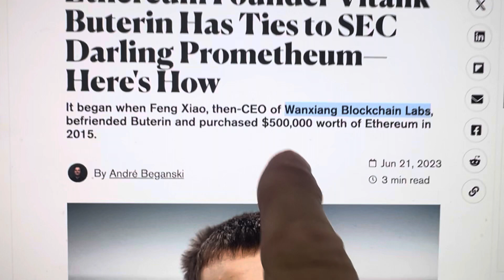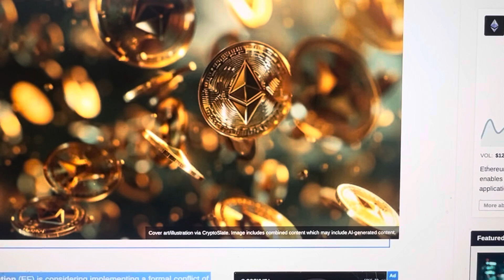BREAKING…ETHEREUM TO OFFICIALLY START A “CONFLICT OF INTEREST” POLICY???